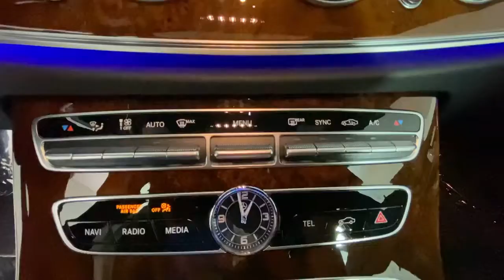2019 Mercedes-Benz E-Class New and preowned Mercedes-Benz, Atlanta, Buckhead, certified preowned 223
Selenite Gray Metallic Used 2019 Mercedes-Benz E-Class available in Atlanta, Georgia at Mercedes of Buckhead.
2019 Mercedes-Benz E-Class E 450 - Stock#: 223989A - VIN#: WDDZF6JB9KA556643

2019 Mercedes-Benz E-Class. This E 450 E-Class is Selenite Gray Metallic and has designo Black/Titanium Grey Pearl Nappa Leather interior. . 2019 Mercedes-Benz E-Class E 450 4MATICbrbrbrOdometer is 15368 miles below market average!brCARFAX One-Owner. Clean CARFAX.br20/28 City/Highway MPGbrbrAs a family-owned enterprise, Mercedes-Benz of Buckhead prides itself in offering you exceptional customer service. Our Mercedes-Benz Certified sales staff goal is to treat you to an enjoyable, efficient, and transparent purchase experience, enhanced by our convenient Buckhead location and extensive selection of weather protected new and pre-owned automobiles. Allow us to show you what makes Mercedes-Benz of Buckhead the luxury automobile destination of choice in the Southeast. Enjoy our gourmet Cafe Benz, pamper your Mercedes-Benz in our award winning service department, browse our interactive showroom, and rest assured that serving you is our #1 PRIORITY. Mercedes-Benz of Buckhead...Where People Drive Us!